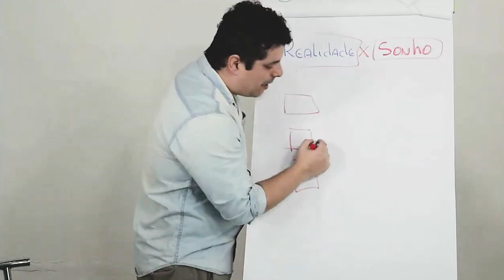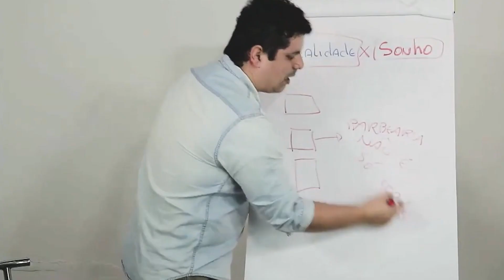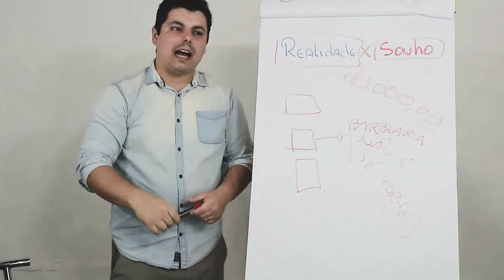A mudança que você precisa para ganhar R$ 10.000 por mês na barbearia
Vem aí. Semana Viver de Barbearia. Um evento 100% gratuito que eu vou mostrar o meu método pra que você consiga viver de barbearia.

Esse evento é pra quem?
1 - Quem está começando do zero;
2 - Barbeiros iniciantes;
3 - Barbeiros que estão fazendo curso;
4 - Barbeiros com experiência.